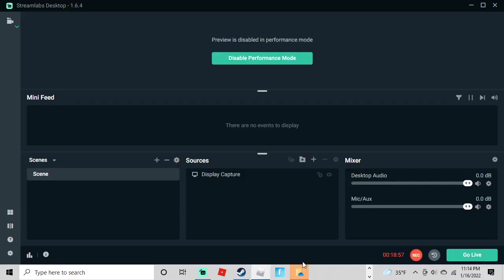Judy chapter 1 solo full walkthrough